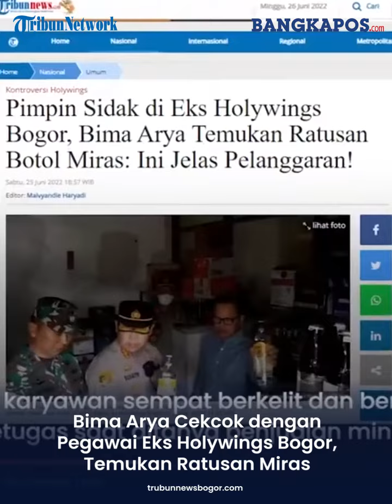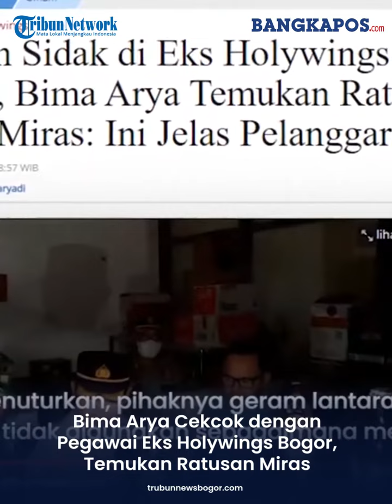Bima Arya Cekcok dengan Pegawai Eks Holywings Bogor dan Beri Ancaman, Temukan Ratusan Miras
Wali Kota Bogor Bima Arya melakukan sidang mendadak (sidak) di Eks Holywings Bogor, Sabtu (25/6/2022).
Bima Arya pun menemukan ratusan botol minuman keras di atas 5 persen yang tersimpan di dalam gudang